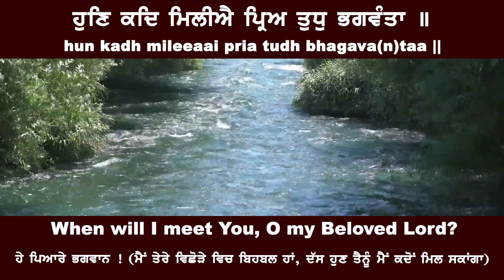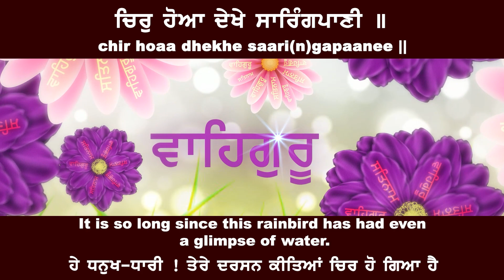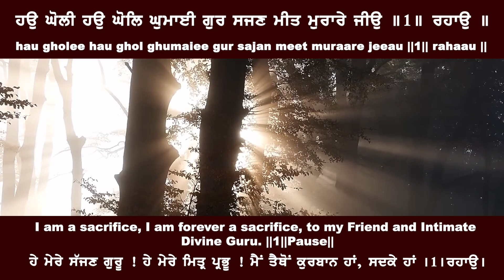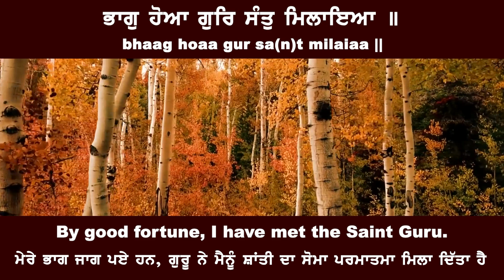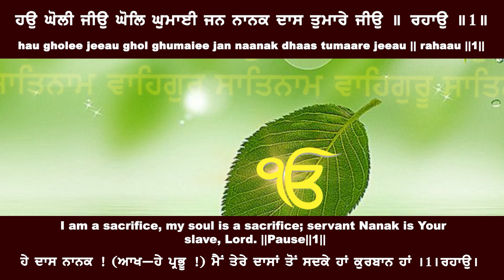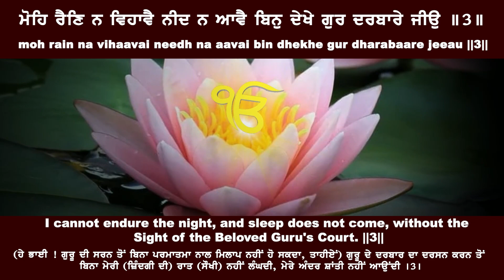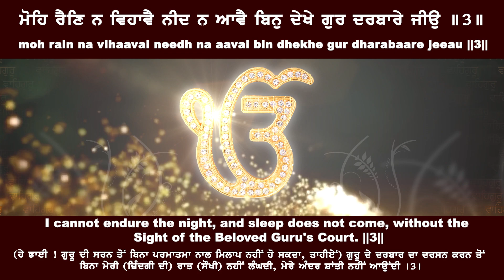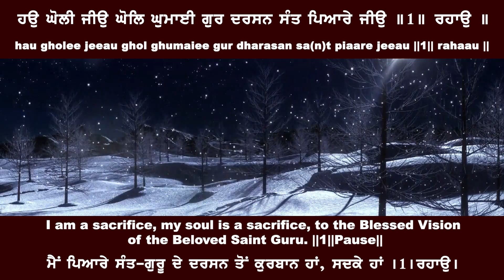ਇਕ ਘੜੀ ਨ ਮਿਲਤੇ ਤਾ ਕਲਿਜੁਗੁ ਹੋਤਾ eik ghaRee na milate taa kalijug hotaa - Bhai Gurbir Singh Ji